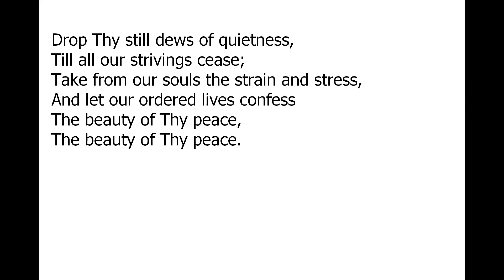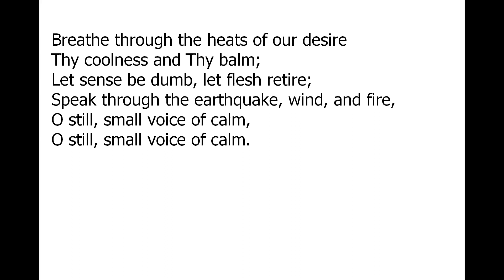Dear Lord and Father of Mankind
From Northern Baptist Association.